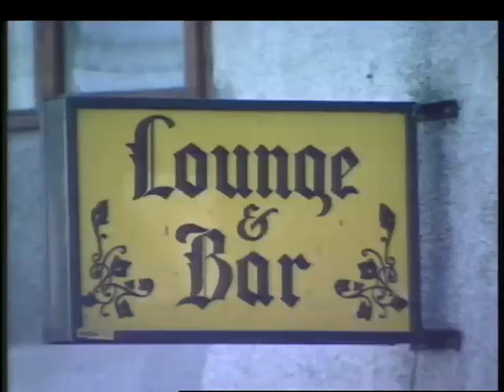Portadown UVF shoot two men, one an IRA member and another alledged IRA member in Ardboe, nov 1989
The loyalist paramilitary Ulster Volunteer Force (UVF) has admitted responsibility for the attack at Ardboe, Tyrone, last night, in which publican Liam Ryan and a customer, Michael Devlin, were killed. It has also emerged that Ryan was once charged in connection with Irish Republican Army (IRA) gunrunning.

Report shows Lough Neagh.

British Army soldiers outside Battery Bar. Hallway where the two men were shot. Photographs of Ryan and Devlin.